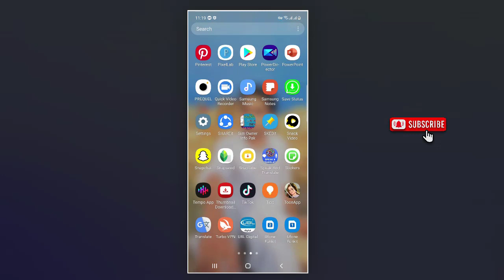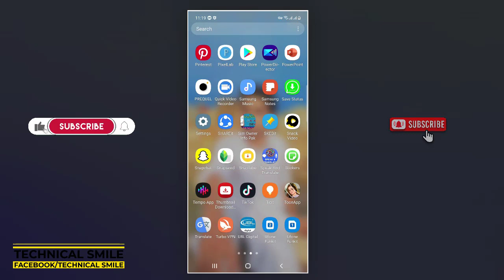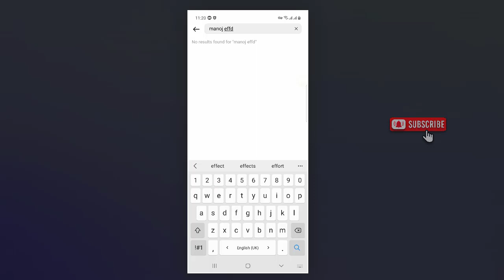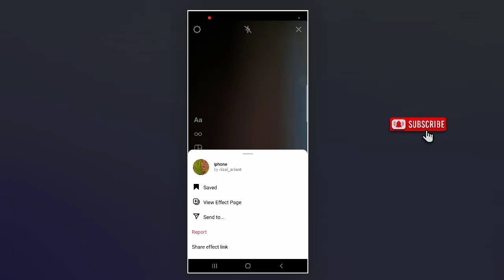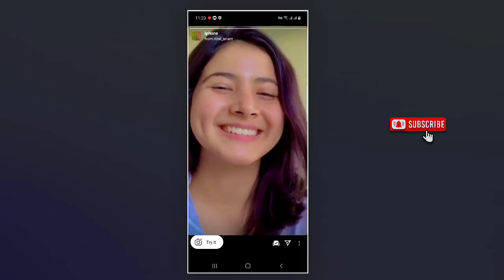Instagram Filter for Reels Like Iphone 12 Pro | instagram Filter 2021 | Best Reels Filter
Instagram reels best filter in 2021 Best Instagram Reels Filter Like Iphone for android Iphone Filter For Android in Instagram reels Best Instagram Reels Filter in 2021

Filter Name : manoj Effects